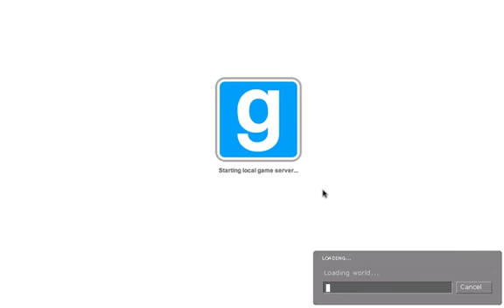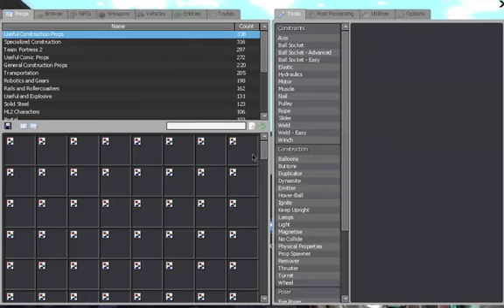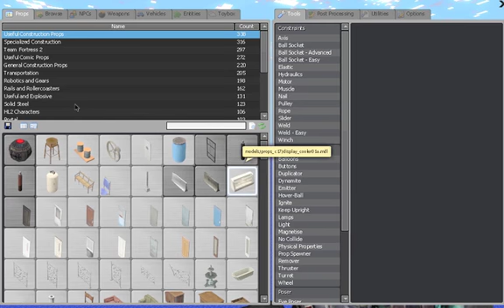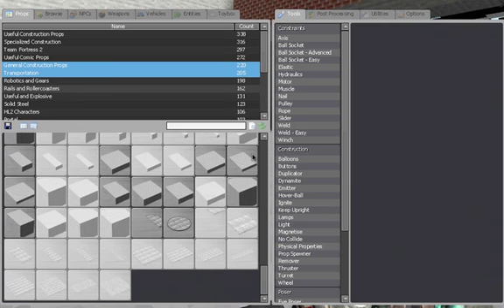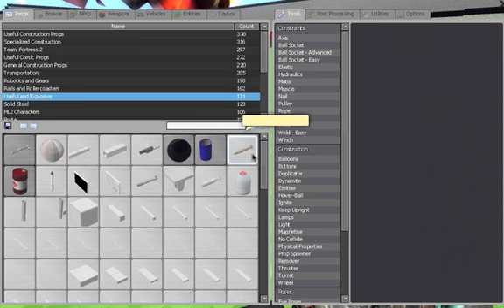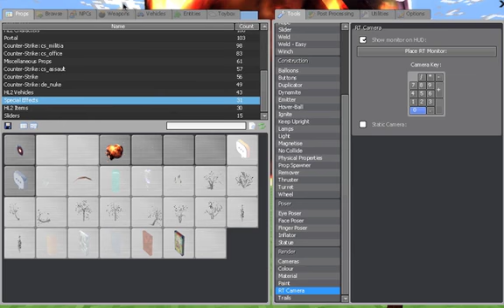Let's Play! Garry's Mod: Episode 11 - Run Johnny!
He really did want to run. Ohgeez new format old series.